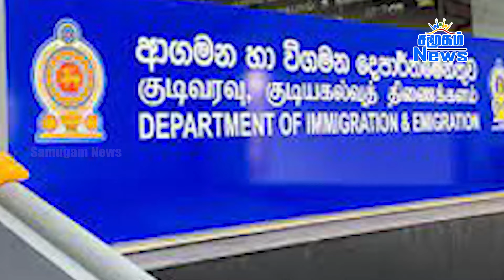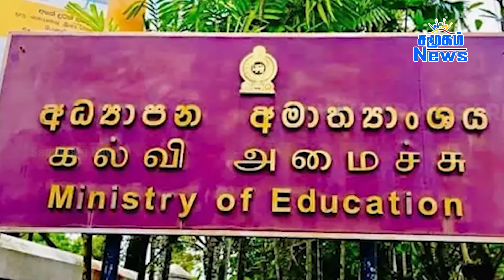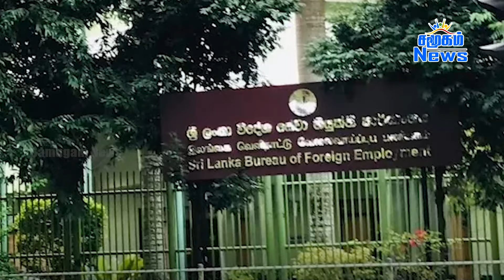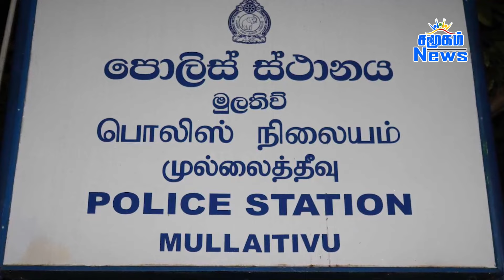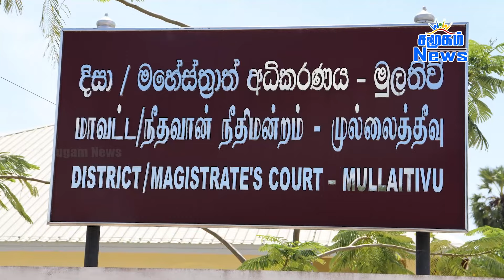இன்றைய பிரதான செய்திகள் - 13.02.2024 | Sri Lanka Tamil News